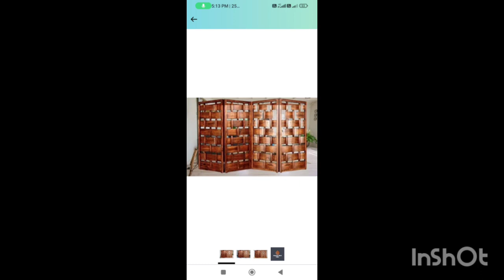Wooden divider for living room| Home decorator|Partition divider for rooms|wooden division Screen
CRAFT DECOR Wooden Room Partition for Living Room/Wooden Screen Separator/Room Wall Divider with Stand 2 Panels Living, Room Divider 6FT Wall Divider Wood Screen 4 Panels Wood Mesh Hand-Woven Design Room ... Dressing Room, Foldable Mall Simple Changing.

Partition Wall - Buy Wooden Partition Walls for Living Room, Office at India's Best Online Shopping Store. Explore a trendy range of room dividers or wooden.
Versatility of Timber Partitions

Timber is an extremely versatile material, with a number of finishes available as part of your partition system. It's also a fantastic option for interior pieces, as it is familiar, warm and provides a natural element of beauty.

Solid wood, Plywood, Engineered wood or Medium Density Fiber Wood (Composite material) are the woods preferr jid in constructing wooden panels, slats and designs.
These room dividers are ideal for situations where you want to simply and quickly transition between sectioning off and opening up your space.
Folding Screen. Rikki Snyder. ...
DIY Folding Screen. ...
Curtain. ...
Barn Door. ...
Simple Sliding Door. ...
Wood Divider Screen. ...
Bookcase with locking wheels. ...
Tall, Wide Bookcases.
Partition wall cost
Types of wall partition Cost in Rs per sq ft
Wooden wall partition Rs 400
Timber partitions are the wood framework that is supported on the ground below or by sidewalls. The structure consists of a rigid arrangement of timber members, which can be plastered or lined with boarding etc. from each side. It is not noncombustible.